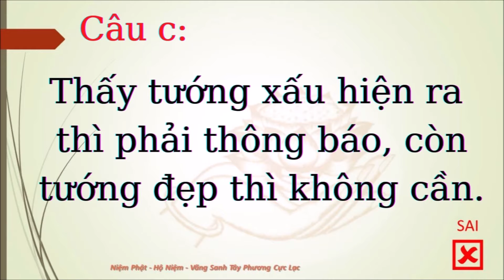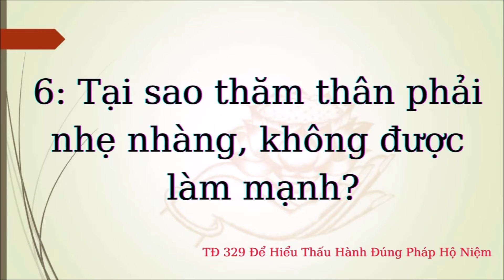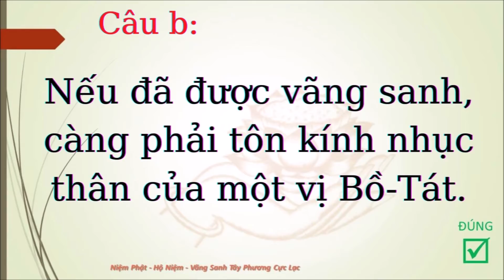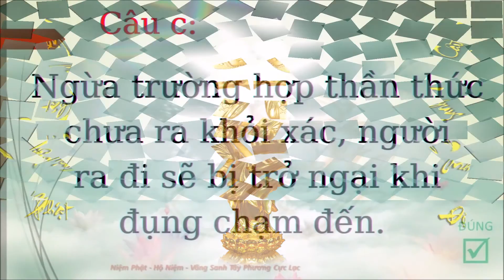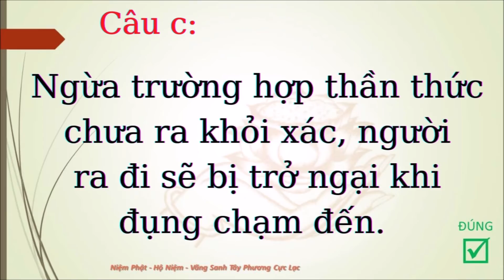Để Hiểu Thấu Hành Đúng Pháp HN (TĐ 328) | TS Phải Lên Tiếng Báo Cho Ng Chết Biết Trước Khi Thăm Thân